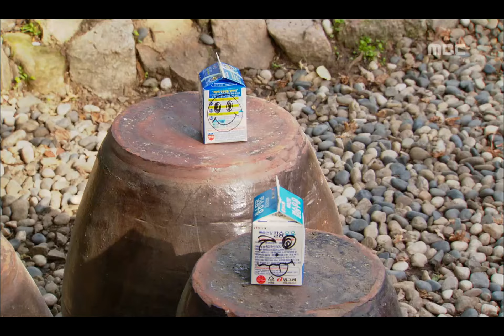Doctor Gangster, 8회, EP08, #04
Doctor Gangster(Dr. 깽) 8회 EP08 2006/04/27 MBC TV  Republic of Korea

유나를 달래주는 달고, 다시 웃으며 밝아진 유나